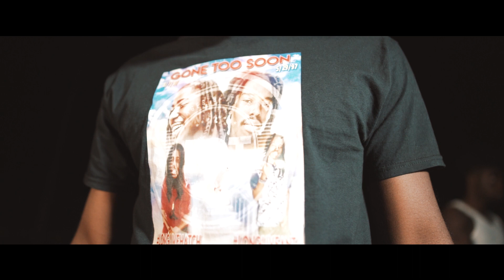114 AP - FORT PIERCE JIT (OFFICAL VIDEO) (SHOT BY JOLO)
Follow 114 AP On Social Media & All Music Platforms